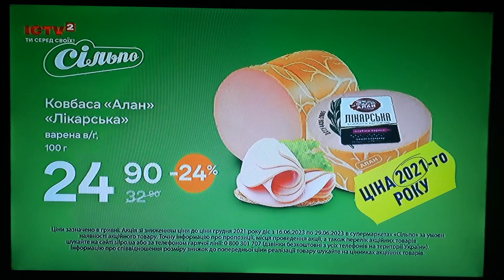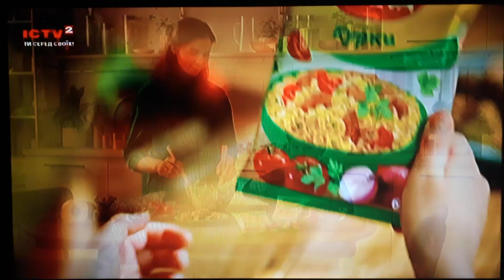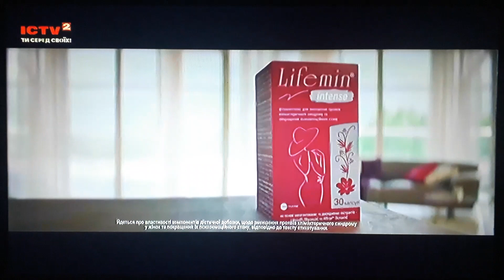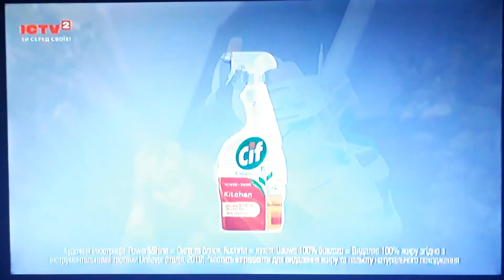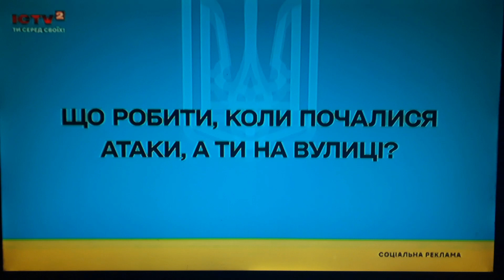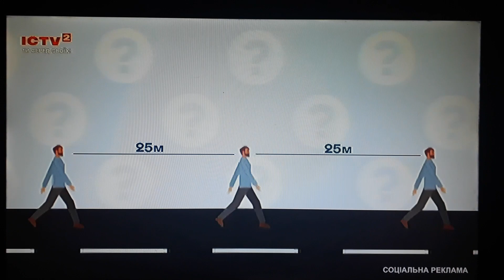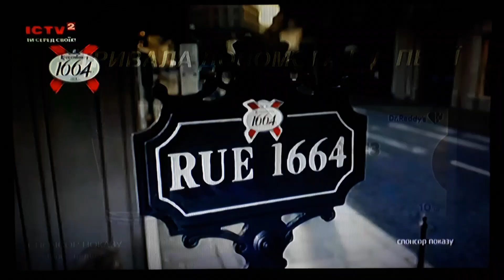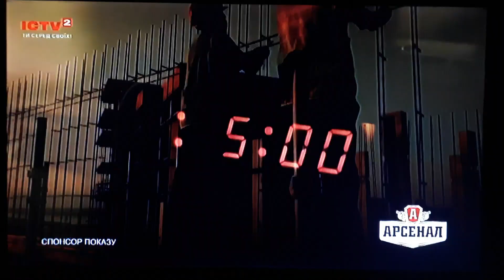ICTV2 - рекламний блок і анонси (28.06.2023)